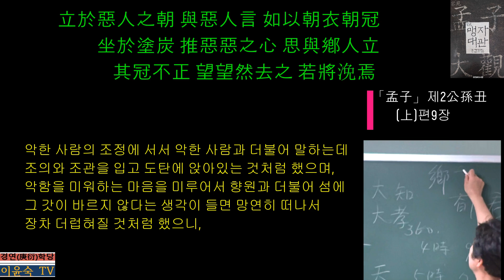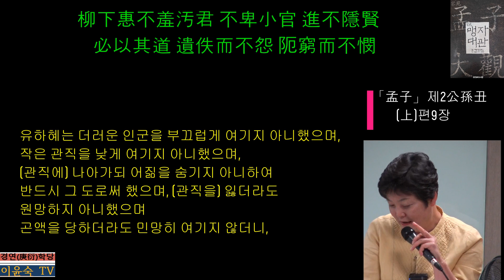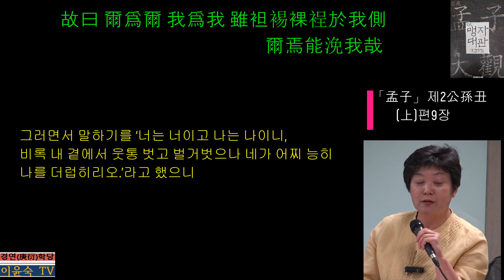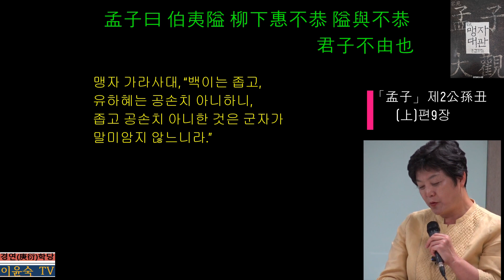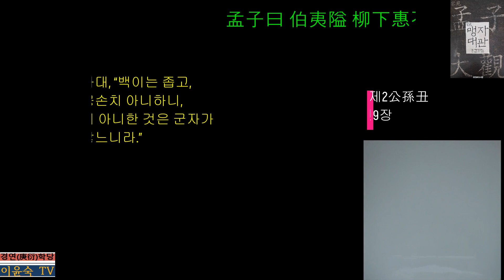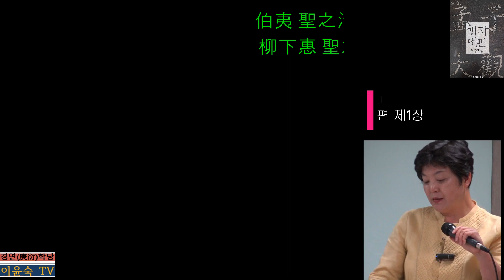(2-上-9) 「孟子(맹자)」 제2公孫丑(공손추上)편9장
孟子曰伯夷는 非其君不事하며 非其友不友하며 不立於惡人之朝하여 不與惡人言하더니 立於惡人之朝하여 與惡人言하되 如以朝衣朝冠으로 坐於塗炭하며 推惡惡之心하여 思與鄕人立에 其冠不正이어든 望望然去之하여 若將浼焉하니 是故로 諸侯 雖有善其辭命而至者라도 不受也하니 不受也者는 是亦不屑就已니라柳下惠는 不羞汚君하며 不卑小官하여 進不隱賢하여 必以其道하며 遺佚而不怨하며 阨窮而不憫하더니 故로 曰爾爲爾오 我爲我니 雖袒裼裸裎於我側이나 爾焉能浼我哉리오하니 故로 由由然與之偕而不自失焉하여 援而止之而止하니 援而止之而止者는 是亦不屑去已니라孟子曰伯夷는 隘하고 柳下惠는 不恭하니 隘與不恭은 君子 不由也니라
塗 진흙 도 惡惡(오악) 미워할 오, 악할 악 浼 더러울 매 屑 깨끗할 설, 달갑게 여길 설 已 어조사(~뿐) 이
汚 더러울 오, 汚와 같음 佚 잃을 일 阨 곤할 액 袒 웃통 벗을 단, 어깨를 드러내거나 소매를 걷어 올리는 것. 裼 웃통 벗을 석, 袒가 같은 의미 裎 벌거숭이 정 焉 어조사 언, ‘어찌 언’ 偕 함께 해 援 잡아당길 원 隘 좁을 애
* 朝衣朝冠 : 조정에서 입는 의관이란 뜻으로 관복을 말함.
* 鄕人 : 주자는 ‘향리의 보통사람(鄕里之常人也)’으로 해석하는데 앞뒤 문맥관계로 볼 때 공자가 말씀하신 “鄕原은 德之賊也라”(『논어』 양화편 제13장)의 ‘향원’이라고 보아야 한다. 향원은 겉으로 덕 있는 체 하면서 속으로 이해타산을 하며 이익을 좇는 토호세력들을 말한다.
* 其冠不正 : 禮가 없다는 의미 * 袒裼裸裎 : ‘其冠不正’보다도 더욱 무례한 행위
* 由由 : 주자는 ‘自得之貌(스스로 깨달아 얻은 모양)’라 했고, 『漢詩外傳』에서는 ‘愉愉(기뻐하고 즐거워하는 모습)’라고 해석했다. 이 둘을 합하면 ‘悠悠(여유가 있는 모양)’한 뜻이 나오는데, 由라는 글자 자체가 바탕으로 말미암아 나온다는 뜻이 있으므로 여기서는 悠悠의 뜻으로 해석했다.
군주를 섬겼던 두 현인을 들어 상황에 따라 대비된 善을 실천한 방법을 말하고 있다. 두 사람과 관련해서는 앞의(공손추상편) 제2장에서 한 번 다뤄졌다. 백이(伯夷)는 은나라 말기 때 제후인 고죽군(孤竹君)의 장자로, 아버지를 대신하여 폭군 紂의 조정에 조회를 가거나 고죽국의 조정회의에 참여하기도 했다. 극심한 정치적 혼란기인 만큼 無禮無義한 無道한 자들이 가득 차 있었다. 위에서 맹자는 이런 자들과 어울리기를 극도로 싫어한 백이의 모습을 잘 그렸는데 결국은 숙제(叔齊)와 함께 수양산으로 들어가 은둔거사로 삶을 마감했다. 이런 백이의 모습을 맹자는 ‘나아가기를 달갑게 여기지 않는다(不屑就)’라고 했고 仁을 펴는 방법 면에서 ‘좁다(隘)’라고 판단했다. 子路가 삼태기를 메고 가는 장인에 대해 “그 몸을 깨끗이 하고자 하면서 大倫을 어지럽히도다. 군자의 벼슬함은 그 의를 행함이니 도가 행하지 못할 것은 이미 아니라(欲潔其身而亂大倫이로다 君子之仕也는 行其義也니 道之不行은 已知之矣니라 - 『논어』 미자편 제14장)”는 내용과 통한다.
유하혜(柳下惠)는 노나라 대부인 전금(展禽)으로, ‘柳下’라는 지역에서 살았고, 시호가 ‘惠’이며, 동생은 악명 높은 도척(盜跖)이다. 이런 동생 때문인지 유하혜의 관직은 늘 불안정했다. 그의 어짊을 알고도 등용을 막은 장문중(臧文仲)에 대해 공자는 ‘자리를 도둑질한 자(其竊位者與 - 『논어』 위령공편 제13장)’라고 혹평했다. 옥관(獄官)인 사사(士師)가 되어서는 세 번이나 쫓겨나기도 했다. 맹자는 이런 유하혜에 대해 백이와는 반대로 ‘떠남을 달갑게 여기지 않는다(不屑去)’고 했고, ‘공손하지 않다(不恭)’고 했다.
맹자는 이런 두 사람의 모습은 군자가 본받을 바는 아니라고 평가했다. 하지만 두 사람은 시대적 상황과 자신이 처한 위치에서 仁을 펴고자 최선을 다했을 뿐이다. 그러기에 공자는 백이에 대해 “求仁而得仁(『논어』 술이편 제14장)이라 했다. 맹자가 두 사람의 태도를 부정하는 것이 아니라 군자가 본받을 것은 앞서 말한 공자의 ‘可以仕則仕 可以止則止 可以久則久 可以速則速’의 모습이다. 그러므로 맹자는 만장하편 제1장에서 이들을 다시 다루며 ‘伯夷는 聖之淸者也요 柳下惠는 聖之和者也라’고 했다.